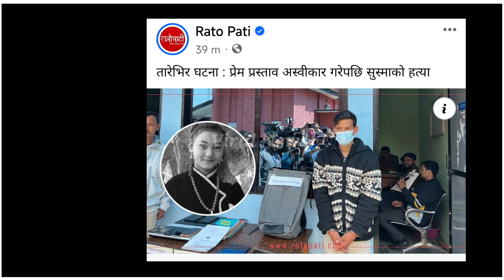तारेभिर घटना : प्रेम प्रस्ताव अस्वीकार गरेपछि सुस्माको | Sushma lama | sushma lama news | viral news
Wellcome to our Viral News  official  Channel